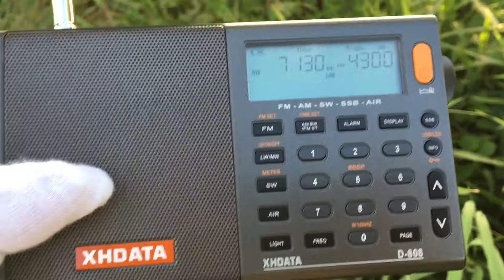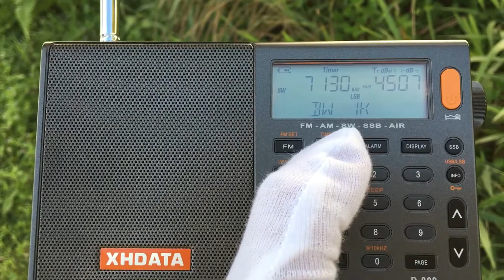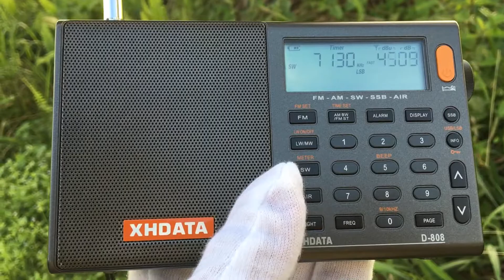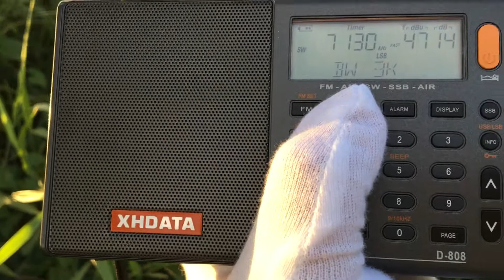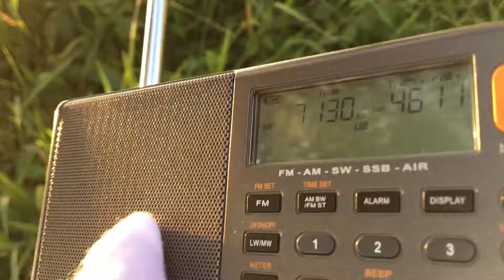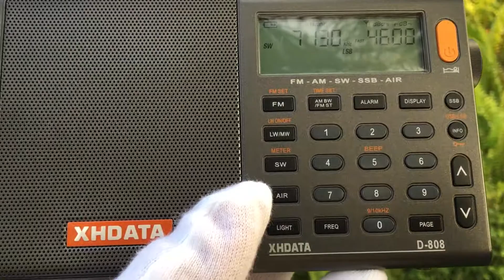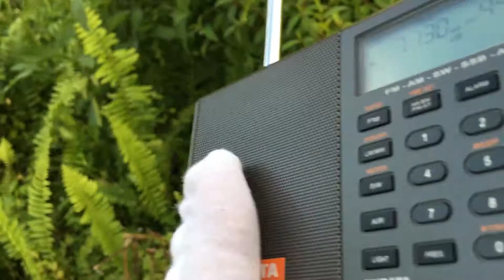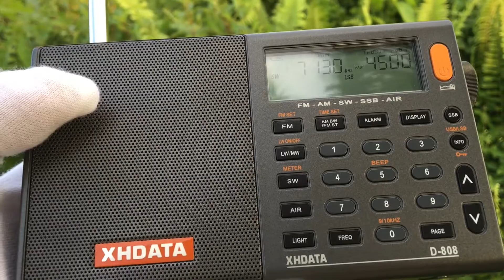Malaysia Radio Amateur SW 7130 kHz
• Receiving Location : Bintulu, Sarawak, Malaysia
• Time : 17:57 UTC +8 Malaysia Time
• Antenna : Telescopic
• Date : 23 May 2022
• Receiver : XHDATA D-808 (DSP)